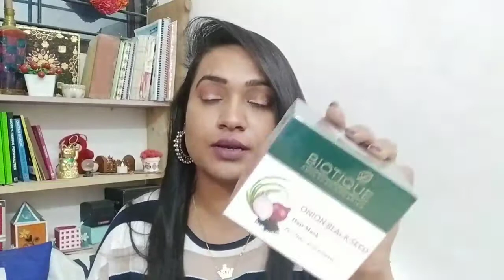Purplle Hair / Skin Care Shopping Haul || Creative Yamini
Hey guys...!!!

If you want best jewelry plz follow this instagram page

KEEP SUPPORTING
KEEP LOVING